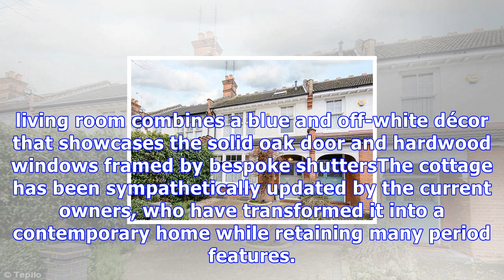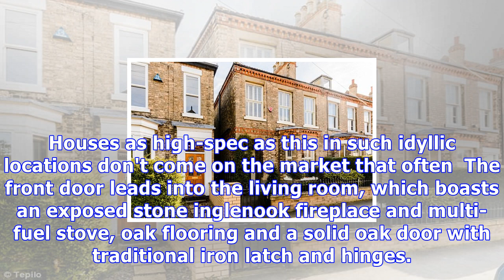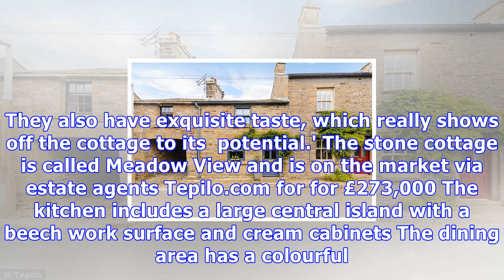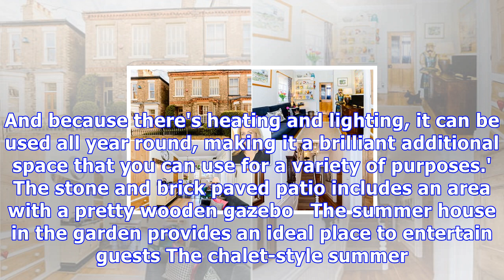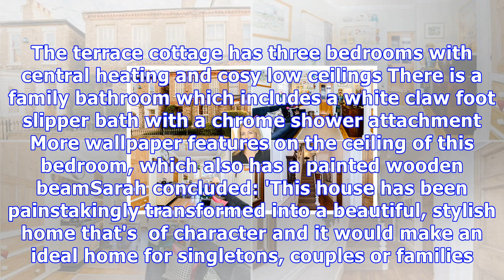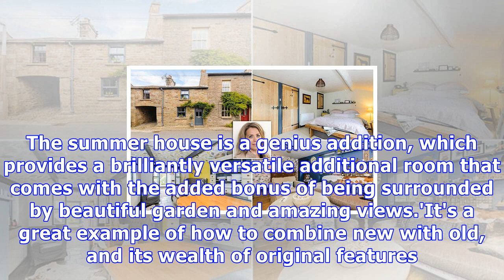Breaking News Today This pretty 3-bed cottage is sarah beeny's bargain of the month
Published: 04:10 EDT, 31 October 2017 | Updated: 04:10 EDT, 31 October 2017 A stone cottage in Lancashire has been picked by TV property star Sarah Benny as her October bargain property of the month. The three-bedroom terrace property in the village of Whittington can be found between the pretty Yorkshire Dales National Park and the Lake District. It means that there are miles of idyllic trails and beautiful countryside on the doorstep, making it a popular area for walkers and cyclists. This pretty three-bedroom terrace house in Lancashire's Whittington has been picked by Sarah Beeny as her property bargain of the month The railway station in the nearby town of Carnforth is famous in its own right, having been used in the film Brief Encounter The living room combines a blue and off-white décor that showcases the solid oak door and hardwood windows framed by bespoke shuttersThe cottage has been sympathetically updated by the current owners, who have transformed it into a contemporary home while retaining many period features. Sarah said: 'This cottage oozes both charm and style and is set in an amazing location, nestled right between two of Britain's most beautiful national parks. Houses as high-spec as this in such idyllic locations don't come on the market that often, which is my key reason for choosing it, along with its competitive price tag. You really do get a lot for your money.'The house boasts amazing views, original beams, two wood-burning stoves, plenty of parking space and an enclosed garden complete with a summer house. Houses as high-spec as this in such idyllic locations don't come on the market that often  The front door leads into the living room, which boasts an exposed stone inglenook fireplace and multi-fuel stove, oak flooring and a solid oak door with traditional iron latch and hinges. The room combines the blue and off-white décor that showcases the beautiful features, including hardwood windows framed by bespoke shutters. The traditional cast iron style radiator and solid oak staircase that leads to the first-floor both add to the character of the room, making it feel cosy and quirky. The property is on the market for £273,000 via Tepilo.com, the  estate agent founded by Sarah. Sarah said: 'This living room is just divine - the owners have used brilliant colours and feature wallpaper to make the original features 'pop', and they have used the space brilliantly. They also have exquisite taste, which really shows off the cottage to its  potential.' The stone cottage is called Meadow View and is on the market via estate agents Tepilo.com for for £273,000 The kitchen includes a large central island with a beech work surface and cream cabinets The dining area has a colourful wallpaper on the ceiling, which ties in with the yellow wall The kitchen and dining area extends out into an orangery with four roof windows  The orangery also includes oak shutters and a double-glazed painted hardwood door to the gardenThe kitchen-diner is next to the living room and is fitted with cream cottage-style cabinets. There's a large central island with a beech work surface and a host of integrated appliances, including a range-style cooker with a gas hob and electric oven. There is a large dining area with an oak stable door leading to the outside parking area and a large window. The living room has an exposed stone inglenook fireplace, with a multi-fuel stove The house has the bonus of its own enclosed paved parking area for several cars In the garden, there is a detached summer house with double-glazed doors, lighting and internet connectionLeading on from the dining room is the final downstairs room, with floor to ceiling cupboards, four Velux roof windows, a large row of double-glazed windows with oak shutters and a large glass door leading out to the garden. The enclosed garden is mainl...